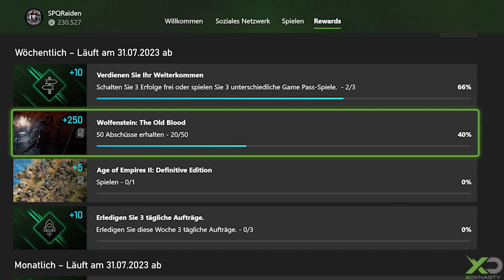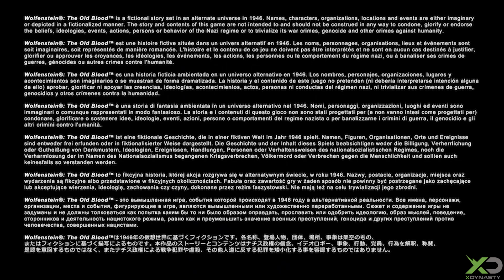Xbox Game Pass Quest Juli 2023 - Leitfaden mit Wolfenstein: The Old Blood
Die Xbox Game Pass App bietet euch jede Woche Quest in unterschiedlichen Spielen. Wir erklären euch, wie ihr diese am einfachsten löst. In diesem Video seht ihr die Quest mit Wolfenstein: The Old Blood auf der Xbox Series X.